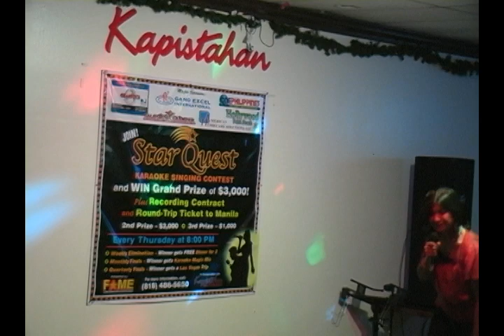MCU HS Batch 1981 - Memory of Larraine Ancheta Uy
Loving memory of Larraine Ancheta Uy for MCU HS Batch1981.
Presented on January 5, 2019 during 4th Batch81 Grand Reunion. Originally recorded on August 14, 2010 at our Batch81 Get-Together in Los Angeles, California USA